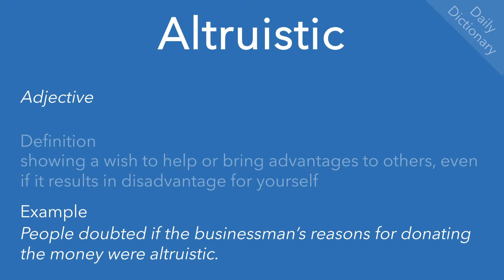Altruistic (Daily Dictionary)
Definition(s), example(s) and pronunciation of ‘altruistic’